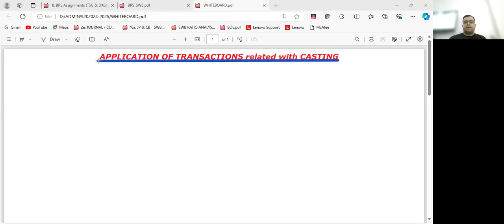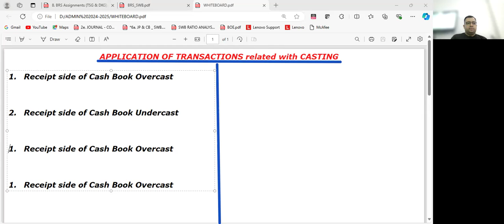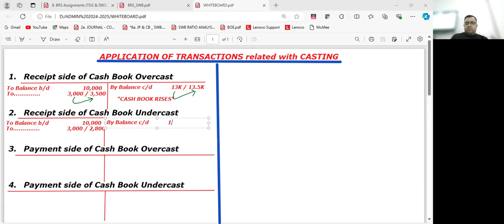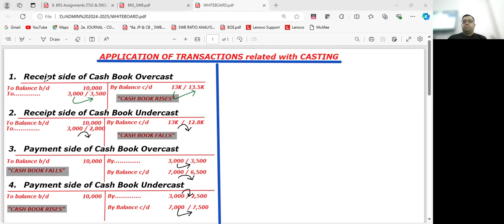11th ACCTS._BRS CASTING TRANSACTIONS CONCEPT (06/09/2024)